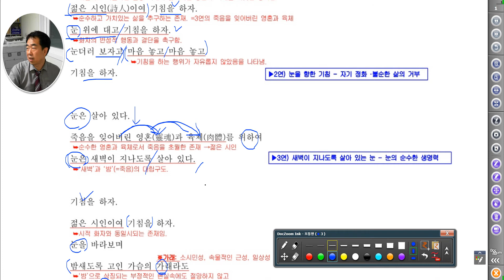[ 문학 ] 김수영의 눈 - 두 가지의 눈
김수영의 '눈'이라는 시를 시험을 넘어 시를 접근하고 이해하는 입장에서 해설하여 보았습니다.